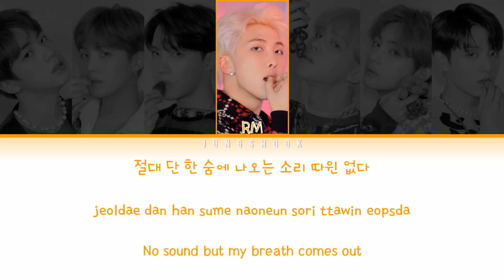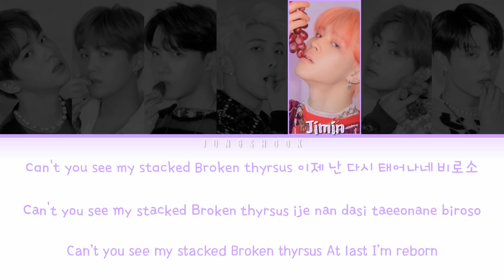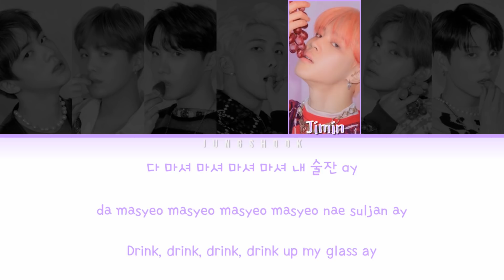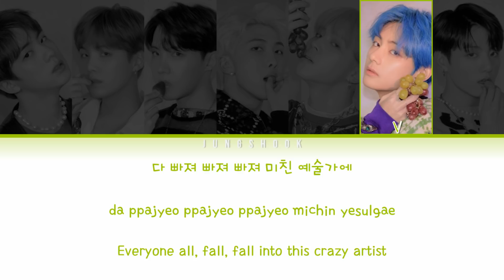BTS (방탄소년단)- Dionysus [Han|Rom|Eng|가사 Color Coded Lyrics]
Color Code: Jin- Pink
                      Suga- Blue
                      J-Hope- Green
                      RM- Yellowish orange
                      Jimin- Light purple
                      V- Olive green
                      Jungkook- Dark red

Artist: BTS (방탄소년단)
Song: Dionysus
Release Date: April 12, 2019
Member(s): Jin, Suga, J-Hope, RM, Jimin, V, Jungkook